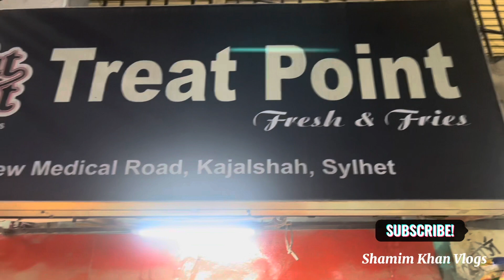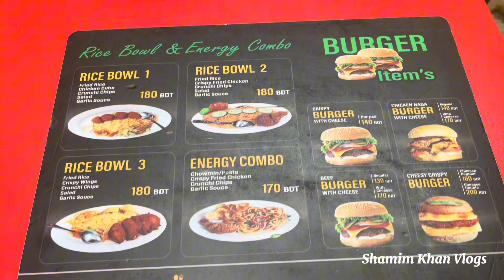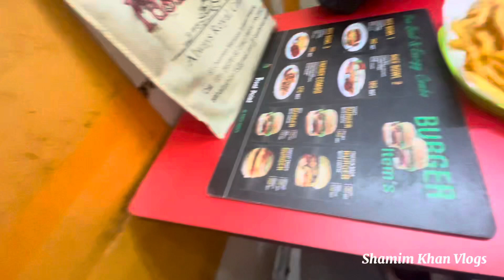The best Fast food restaurant in sylhet | treat point sylhet | vlogs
The best Fast food restaurant in sylhet | treat point sylhet | vlogs @Shamimkhan88

Explore the delectable world of fast food at Treat Point in Sylhet! Indulge in crispy fry chicken and a variety of mouthwatering dishes. Join us on a virtual journey through this iconic Sylhet fast food haven in our exciting vlog!

Video editing By Shamim Khan on capcut edit apps